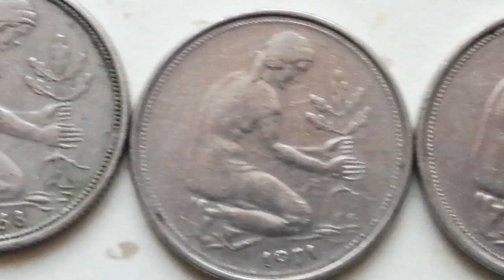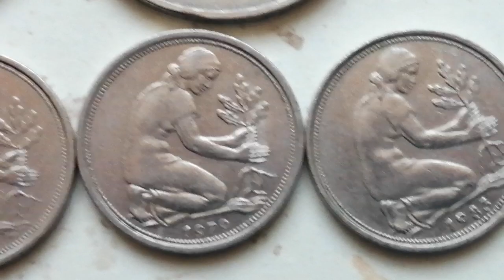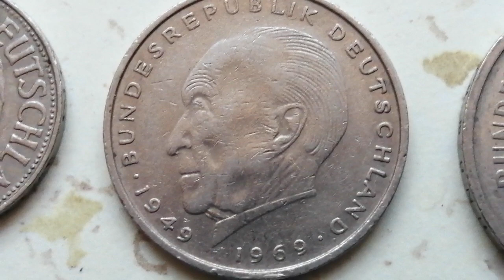. 23500$ € £ GERMANIA FEDERALĂ ȘI DEMOCRATĂ 1PFENNIG, 50 PFENNIG 1968,..